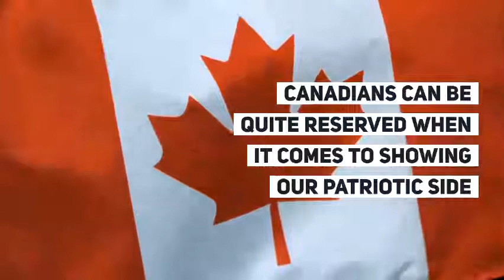How to Make A Canada Day Hair Clip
Show your love of our awesome country by making these super cute Canada Day hair clips. A fun Canada Day craft for kids.